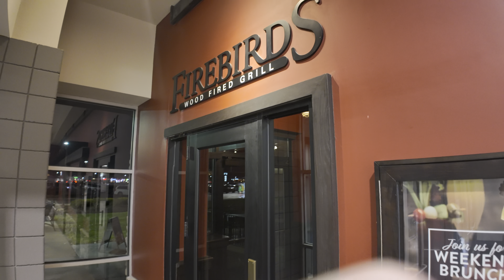Firebirds Wood Fired Grill in Niles Ohio